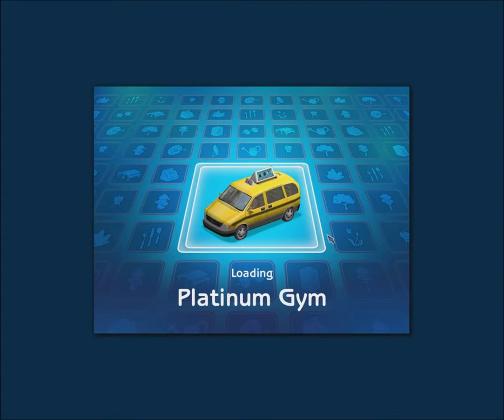Let's Play The Sims 2: Apartment Life Challenge - Corner Stone Condos - #1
Welcome to my Let's Play of The Sims 2: Apartment Life Challenge. And as always, take care!

Steam: glad6th